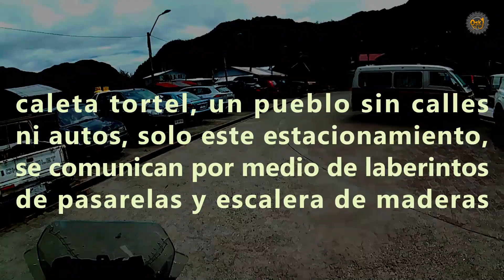carretera austral de cochrane a caleta tortel himalayan #31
recorrido por la carretera austral de cochrane a caleta tortel